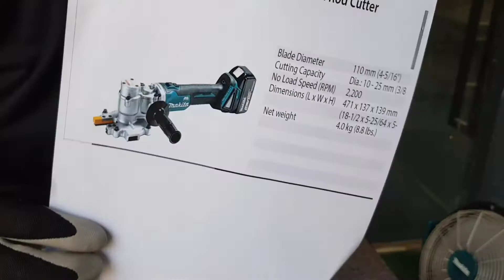DSC250 18V LXT Brushless 25mm Steel Rod Cutter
Steel Rod Cutter